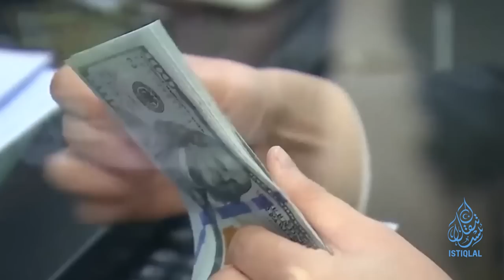ئىستىقلال كۈندىلىك خەۋەرلىرى |2023.9.12| ئەنگلىيە خىتاينى جاسۇسلۇق بىلەن ئەيىبلىدى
ISTIQLAL KÜNDILIK XEWERLIRI |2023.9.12| EN'GLIYE XITAYNI JASUSLUQ BILEN EYIBLIDI